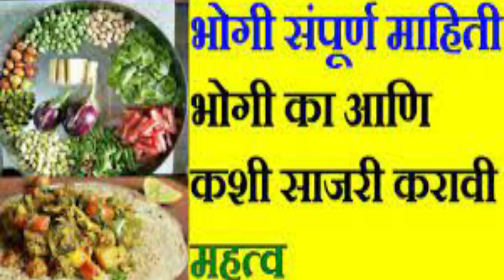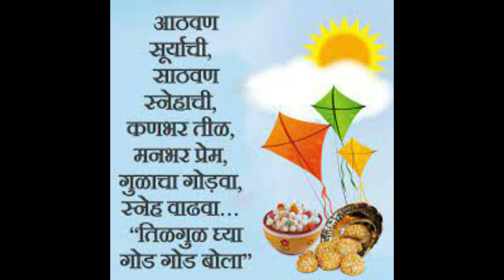महाराष्ट्रामध्ये भोगी या सणाला विशेष असे महत्त्व का आहे ? भोगी हा सण कसा साजरा केला जातो #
या दिवशी इंद्राची पूजा केली जाते कारण इंद्रदेवाने पृथ्वीवर उदंड खूप सारे पीक पिकावे म्हणून प्रार्थना केली होती अशी आख्यायिका आहे त्यामुळे त्यावर्षी शेतामध्ये खूप सारे पीक पिकले होते , असेच पीक वर्षानुवर्ष यावे म्हणून भोगीच्या दिवशी हीच प्रार्थना सर्व शेतकरी बंधू इंद्रदेवाला प्रार्थना करतात .  काही राज्यांमध्ये लहान होळी पेटून यामध्ये वस्तूंचे आहुती दिली जाते.
जानेवारी महिन्यात सर्व प्रकारच्या भाज्या व सर्व पीक बहरलेले असते त्यामुळे शेतकऱ्यांना थोडासा विसावा मिळतो त्यामुळेच शेतकरी भोगीची भाजी आणि बाजाराची भाकरी खाऊन उबदार प्रेमाचा अनुभव घेत असतो आणि त्यामुळे पुन्हा वर्षभरात शेतात काम करण्यास तो सज्ज होतो .